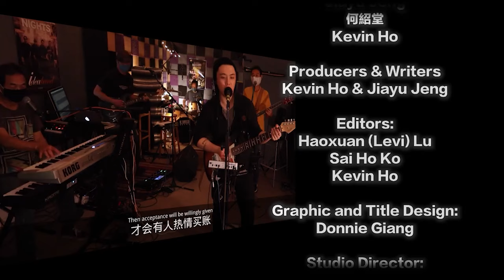【2024 KTSF26台春節盛典】觀眾年菜示範 + IDEA 音樂視頻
百分百舊金山灣區KTSF26台製作﹐一個真正屬於灣區人的新春節目。新聞主播黃候彬和節目主持人梁展穎親自到觀眾Dominic和Abby家拜年﹐品嚐了一頓豐富的年菜﹗